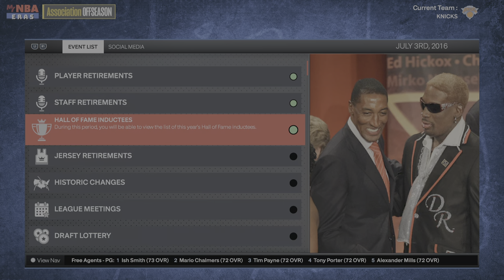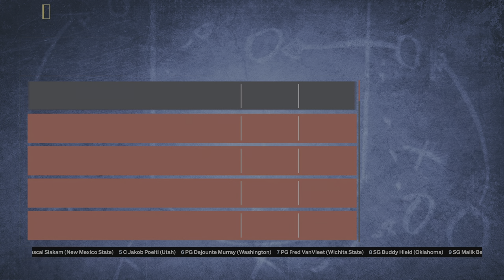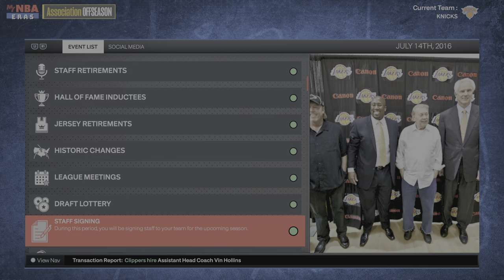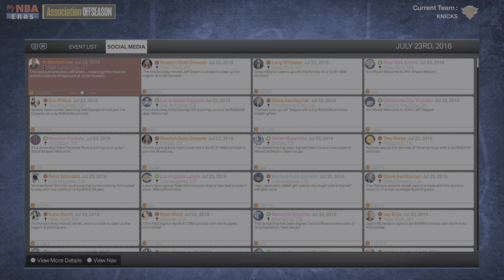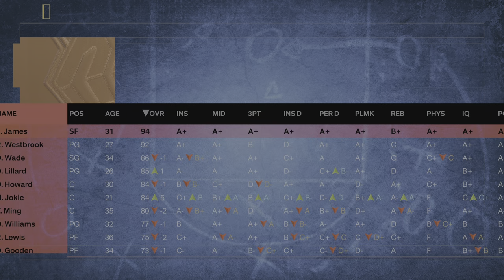NBA2K24 (2023) - MyNBA Eras - New York Knicks - Part 298